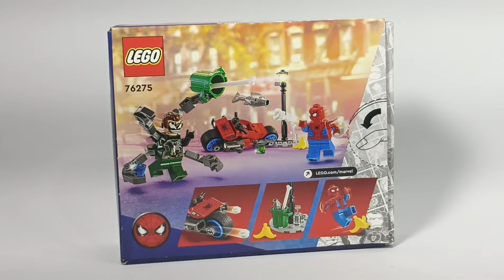La MEJOR minifigura VENON del Doc. Ock | Charly Brick